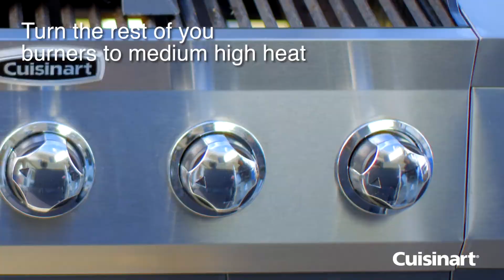Cuisinart CGS-274 2-Piece Grill Carving Set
The Cuisinart 2-piece grill carving set is perfect for slicing grilled chicken into strips or a smoked brisket into the perfect serving slices. The stainless steel carving fork features two long, elegant tines for help securing and steadying smoked meats, poultry, game, and more. The stainless steel slicing knife features a scalloped edge to maximize the cutting surface and help prevent the meat from sticking to the knife. This sharp carving set makes a thoughtful gift for couples or individuals who love roasting, smoking, or grilling meat.